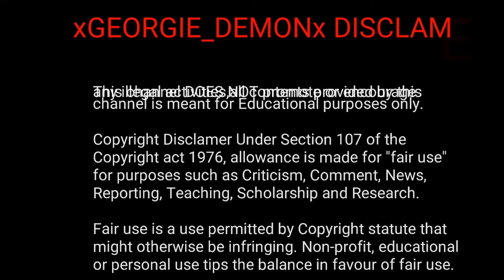TCPY-_GODFATHER_ ALIAS(MAPUSHAAA) GORD4T3TON4 SE CAGA!!!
Para que los que no te conocen vean cómo eres de rata...

Agarrate los huevos y si vas a andar subiendo videos pendejos juntando kills también sube cómo te unes a una sesión y si no estás fuera de radar estas pasivo o en tu casa jajaja pinches hijos del odiamemas GERVER y MAPUCHA.